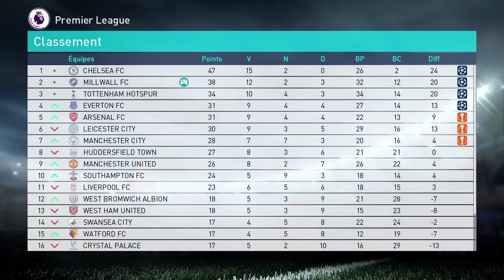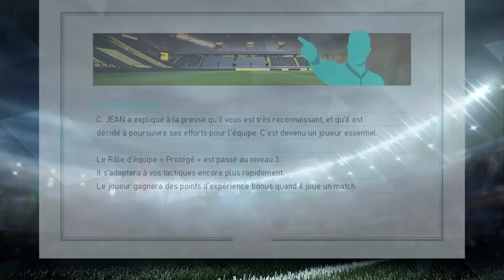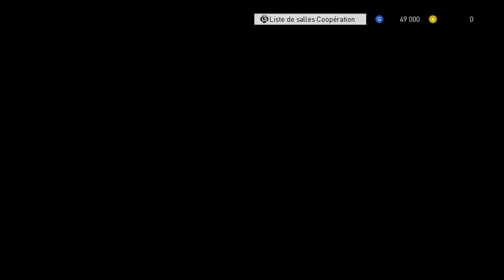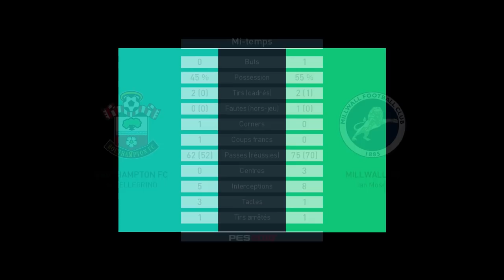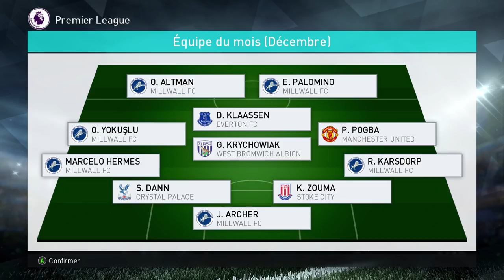PES 2018 - Millwall FC - S02 E08 - Une bonne série? - Ligue des Masters - FR PC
Saison 2 de notre aventure d’entraîneur sur Pro Evolution Soccer 2018! Toujours à Millwall FC mais en Première League cette fois ci avec pour objectif rester dans l'élite.
Pro Evolution Soccer 2018 à bon prix sur Gamesplanet par là:
Un j'aime / Abo / Partage / Commentaire fait toujours plaisir ^^